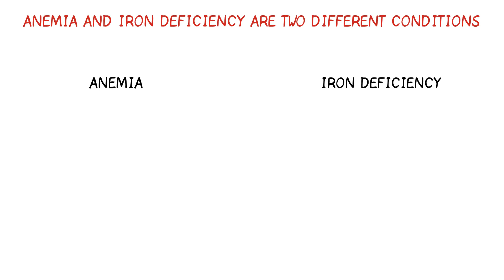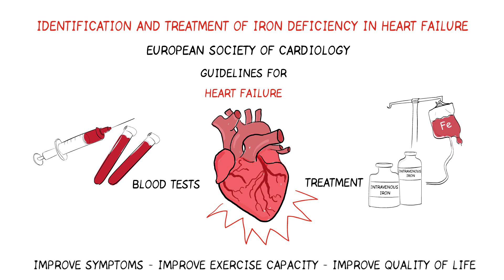Iron deficiency in heart failure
Anemia and iron deficiency are two important co-morbidities in heart failure. Up to 50% of patients with heart failure are iron deficient.

Illustrations and animation by russlaw.co.uk